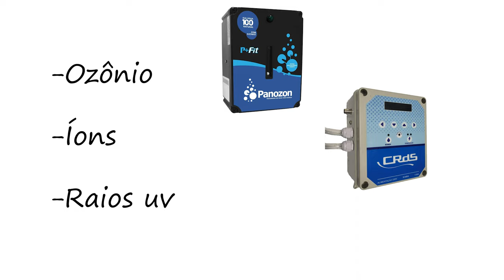Como ficar mais bonita em Casa? | dicas práticas para promover rotinas de Beleza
Já que você não gosta de vídeos sobre rotinas, então não clique

Este vídeo foi feito especialmente para quem gosta de se cuidar e quer promover esse comportamento dentro da sua casa.

Nós já falamos por aqui sobre como o cultivo da Beleza é importante.
Quando entragamos algo belo a alguém, estamos expressando amor e carinho para com essa pessoa.

Existem muitas maneiras de entregar algo belo a alguém. Uma dessas maneiras é através dos ambientes. Quando deixamos um ambiente mais bonito para quem vamos receber, estamos demonstrando sentimentos positivos. Mas esse é um assunto para outro post. Outra forma de entregar o belo às pessoas ao nosso redor é através do autocuidado.

Quando falamos em autocuidado, estamos falando sobre rotinas. E rotinas acontecem dentro dos ambientes da nossa casa. Portanto, se queremos promover o comportamento do autocuidado com a nossa aparência, devemos prestar atenção em alguns detalhes em nossos locais de cuidado cotidiano.

Alguns desses detalhes podem ser implementados agora mesmo por você, enquanto outros deles podem fazer parte dos seus planos. Você pode anotar algumas dessas soluções e conversar sobre elas com o pessoal do seu escritório de arquitetura.

Nesse vídeo você também vai encontrar:
O que fazer em um dia de autocuidado?
Quais são os 3 tipos de autocuidado?
Quais são os hábitos de autocuidado?
rituais de autocuidado
dicas de autocuidado com a pele